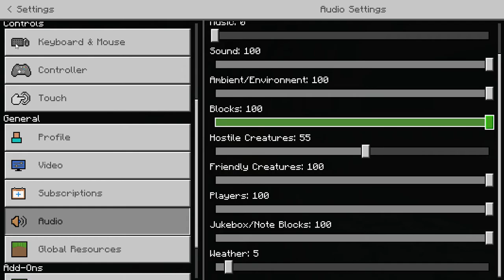WILL THE MONSTERS EVER LEAVE ME ALONE!!!! (ep2)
the second episode in the new series!
the monsters really want me dead.